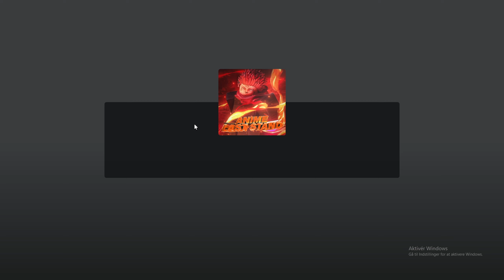NOOB TO PRO BUT I START WITH OVERLORD - Anime Last Stand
New game and new series. Let me know what yall think and if i should continue😅